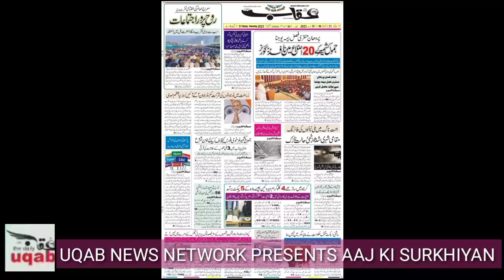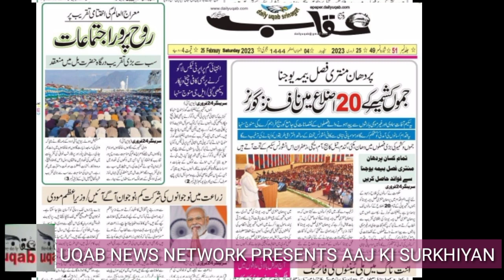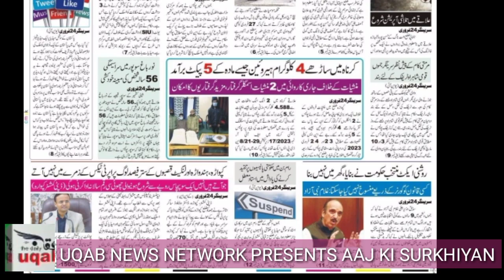AAJ KI SURKHIYAN 25 FEBRUARY SATUDAY 2023